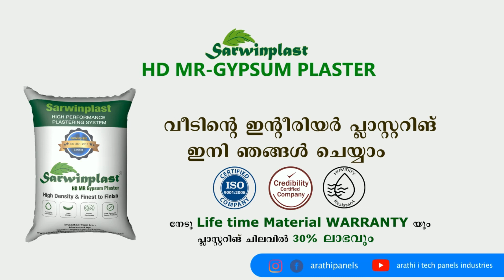Sarwinplast HD-MR Gypsum Plaster